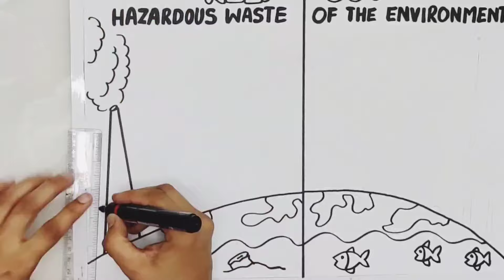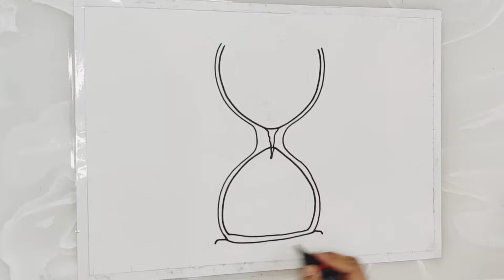we are pro planet people drawing/lifestyle for environment drawing/we are pro planet people poster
Your quires
world earth day drawing for beginners
World earth dav dravwina eacv stens
save eath drawing
save eath poster
happy earth day poster
lifestyle for environment drawing
lifestyle of environment drawing
lifa lifantla faranirnmant draarina